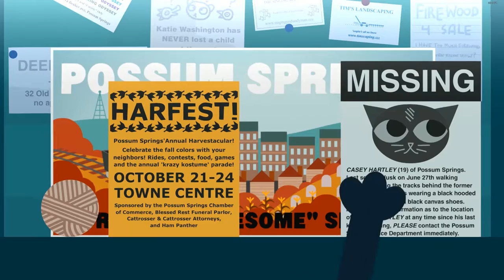Night In The Woods - Episode 8 - The Cozy Corner